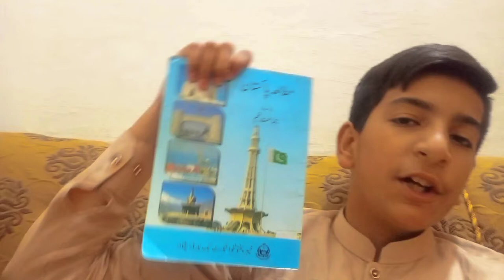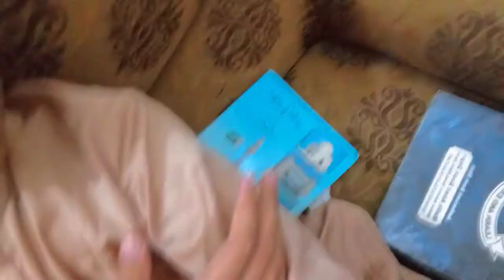Gari ki Back screen tor die kisi na😔